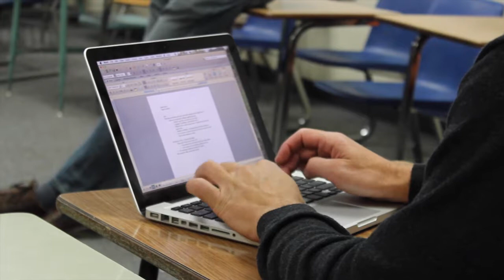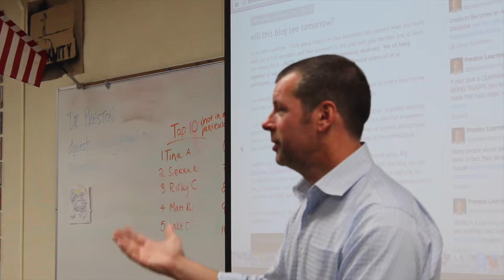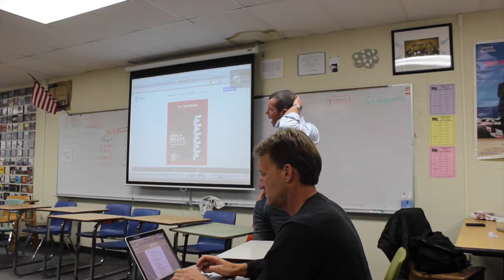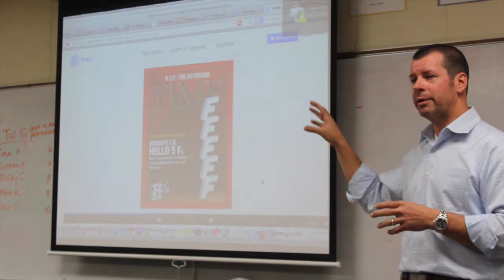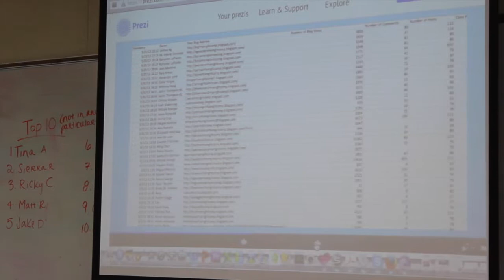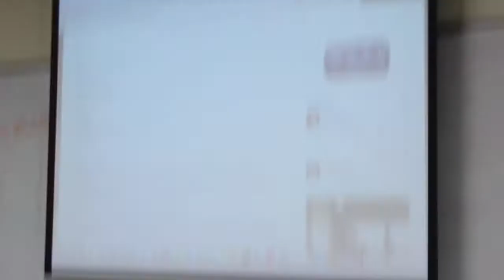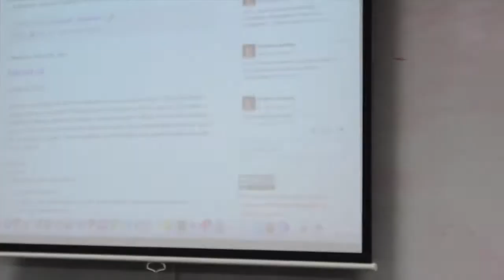OPSL Teacher Meetings